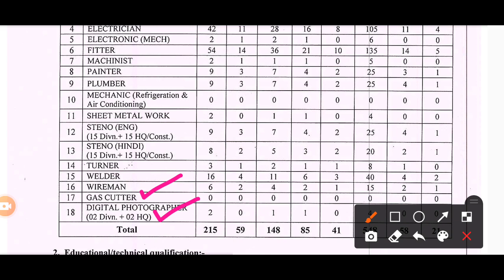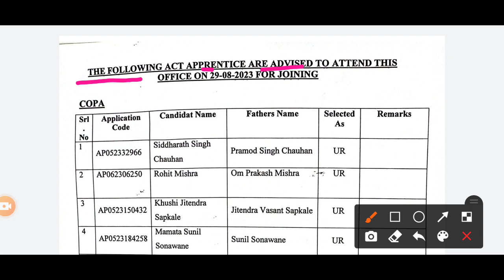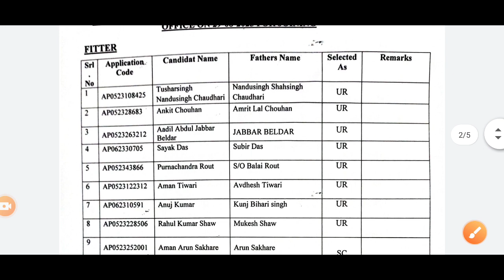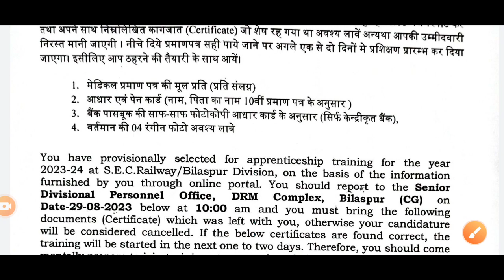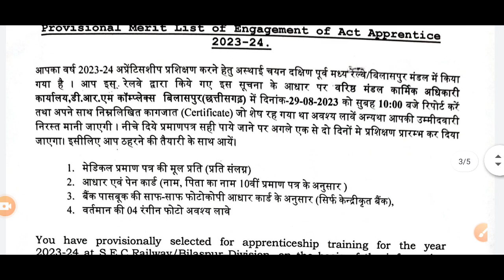SECR बिलासपुर मेरिट लिस्ट | SECR Bilaspur Apprentice Joining Notice 2023 | 10+ITI Railway Apprentice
SECR Bilaspur Apprentice New Merit list pdf download 2023
Secr Bilaspur Apprentice merit list
SECR Bilaspur Apprentice Joining merit list pdf download
Railway Apprentice merit list
SECR Bilaspur apprentice
Railway Apprentice merit list pdf download Railway apprentice merit list pdf
SECR Nagpur apprentice merit list
SECR Apprentice merit list
secr bilaspur apprentice final merit list 2023
secr bilaspur apprentice Joining merit list 2023
rrc secr bilaspur apprentice Joining date
rrc secr bilaspur apprentice merit list 2023 bilaspur railway apprentice merit list 2023 secr bilaspur apprentice 2nd merit list 2023 secr bilaspur apprentice merit list 2023
secr bilaspur iti apprentice merit list 2023 secr bilaspur railway apprentice merit list 2023
SECR Bilaspur Apprentice Joining Merit List
secr bilaspur Apprentice joining letter 2023 Secr bilaspur apprentice final Joining List 2023
Bilaspur apprentice 2nd Merit list 2023